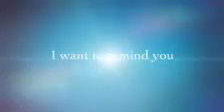Happy Father's Day 2013 - Nico